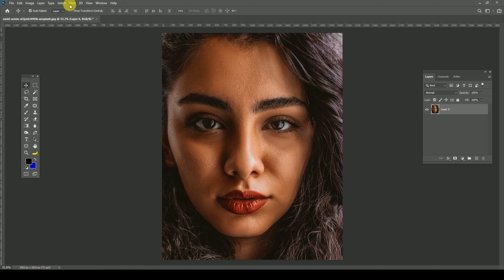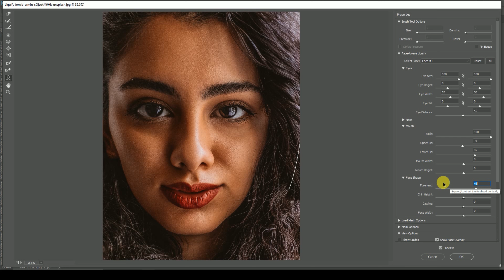How To Use Advance Face-Aware Liquify In Photoshop I HINDI I Adobe Photoshop Tutorial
Hello

 In this Photoshop tutorial , you’re going to learn How To Use Advance Face-Aware Liquify In Adobe Photoshop

1  अगर आपको यह विडियो पसंद आये  तो  लाइक जरुर कीजिये |

2 अगर आपका कोई सवाल या सुझाव हो तो  विडियो पर कमेंट
      कीजिये  जलदी  ही आपको जवाब दिया  जायेगा |